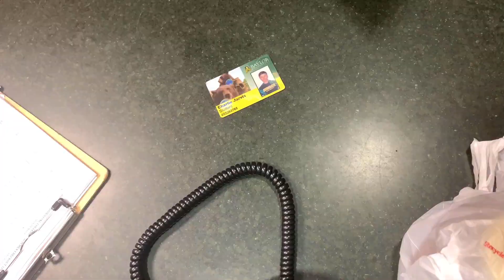BEHIND THE SCENES - Quest for Content 1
Special thanks to the cameraman Ben Phillips who refused to stop recording.